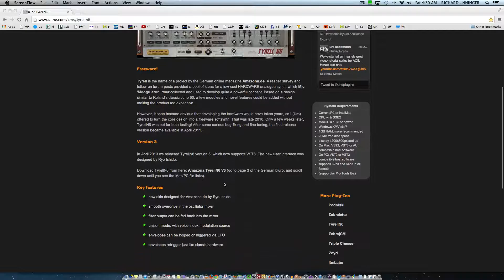Download TyrellN6 Synth